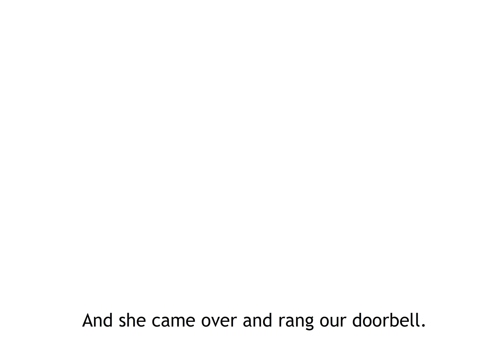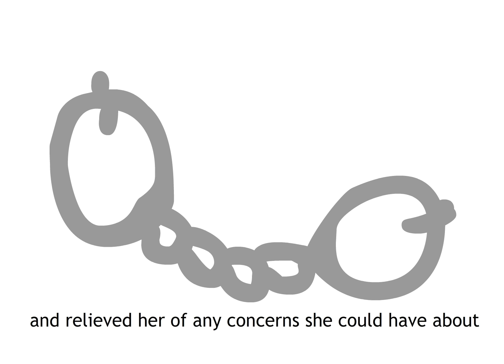Escape From The Kindergarten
(raise your volume if you can't hear)

a childhood memory made by me
I own everything.